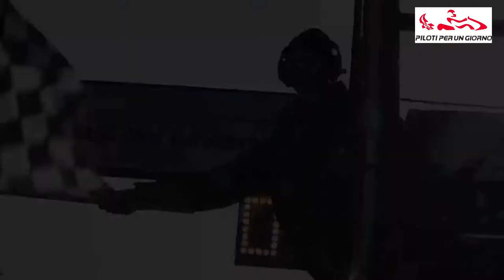PILOTI PER UN GIORNO - LEVANTE RACE OF CHAMPIONS 2019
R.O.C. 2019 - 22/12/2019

TEAM MANAGER - Gaetano Caradonna

TEAM IRON DRIVER
Annese Marco
Lombardi Vincenzo
Scianatico Fabrizio
Scianatico Giovanni

TEAM UNDER DOG
Calderone Vincenzo
Catapano Paolo
Perrone Alberto
Schiavone Angelo
Vendramin Mauro